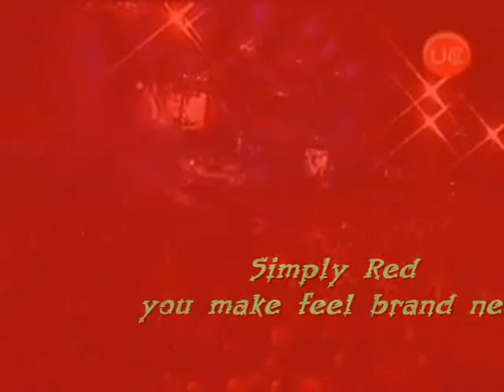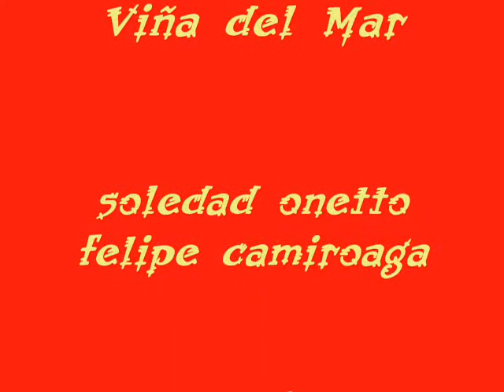50 Festival de Viña del Mar Simply Red You Make Me Feel Brand New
50 Festival de Viña del Mar Simply Red You Make Me Feel Brand New